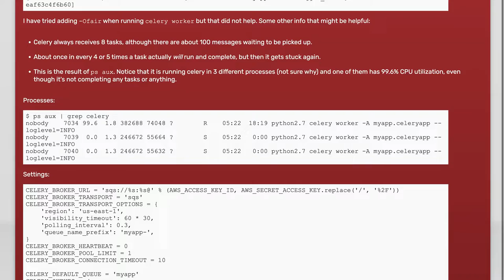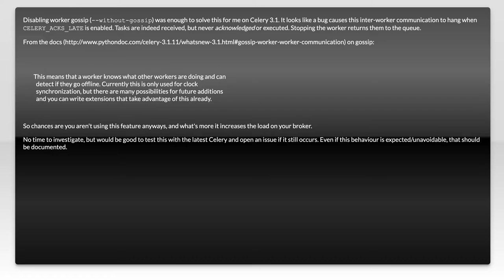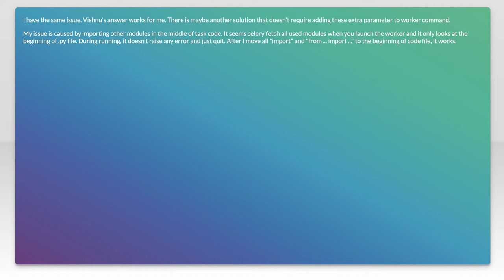Celery tasks received but not executing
python: Celery tasks received but not executing

Related to: python, amazon-web-services, amazon-ec2, celery